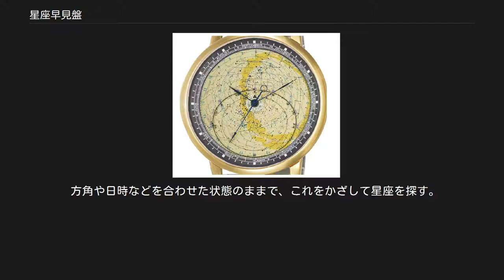星座早見盤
星座早見盤（せいざはやみばん）とは、特定の地点での特定の時期の星空を調べるための特殊な星図。
単に星座早見ともいう。
 星座早見盤のルーツは、アストロラーベであるといわれている。
 成立年代は曖昧で、厚紙印刷が可能になった19世紀からであるという意見が一般的だが、中には17世紀にはもう登場していたと主張するものもいる。
 日本では、早くも1907年に日本天文学会名の入った早見盤が、平山信（東京天文台第2代台長）編によって三省堂より販売が始まる。
厚紙によって、軽量かつ手軽なもののためその後も人気を博した。
一般への普及は、スプートニク１号などが打ち上げられ、宇宙への関心が高まった1950年代に入ってからのことであり、様々なタイプの製品が販売されるようになっている。
 北半球用星座早見盤 一般的な星座早見盤は円盤型をしている。
北半球用星座早見盤、南半球用星座早見盤、一枚の表と裏が北天と南天になっている南北天別星座早見盤 がある。
 星座早見盤は星図が描かれている母盤（星図部、星図円盤）と水平線以下の部分を隠す回転盤（窓部、マスク円盤）の二枚の円盤よりなり、これらの円盤はハトメなどを用いて回転可能なよう同心に留められている。
北半球用では星図の中心（円盤の中心）には必ず天の北極が位置する。
南半球用では天の南極が中心となる。
回転盤の開口部は、星図の中心を含む楕円形をしている。
 母盤は観測緯度から見える天球を方位図法によって描いた星図である。
見える星の赤緯の下限が緯度によって違い、それによって余分なところを落とすため描くことができる星図に限りがあり、観測緯度によって別々の物を用意する必要がある。
ある緯度における星図でも、それより高緯度で観測する場合、星図が透けて見える素材を用い複数の開口円周を記入した窓部で対応することもできる。
しかし低緯度になるときは新たに見える星が増えるため対応できない。
図法の性質上、水平線近くの低空星座はかなり形が歪んでしまうが、低空部分のゆがみを抑えるため盤の中心に向かって緩やかに湾曲させたお椀型（母盤が金属製）の星座早見盤もある。
 円筒型の星座早見盤もあり、自由研究では空き缶やペットボトルを利用して制作される。
 星図を印刷した球体を用いた星座早見盤。
これを載せる台座の線が地平線となっており、球体の配置（地平線の位置）を変えることで世界中で使用できる。
 一般的な円盤型の星座早見盤の使用法について述べる。
 北半球用の星座早見盤における窓部は、上側が北（北側の星空）、下側が南（南側の星空）、左側が東（東側の星空）、右側が西（西側の星空）となっている。
 見たい星空の方角（例えば北）を向き早見盤のその方角（例えば「北」という表示）が記載されている部分が手前側になるように早見盤を持つ。
 母盤（星図円盤）の外周には月日の目盛、回転盤（マスク円盤）には時刻の目盛が印刷されている。
観測している月日と時刻のそれぞれの目盛りを合わせると、その日その時刻の星空の様子が窓部に現れる。
 方角や日時などを合わせた状態のままで、これをかざして星座を探す。
 コスモサインウォッチ 時計と連動して、現在の星空（昼間の場合には「空が暗いと仮定して」）を表示するコスモクロック（コスモサイン：シチズン・リズム時計社の商標）が販売されている。